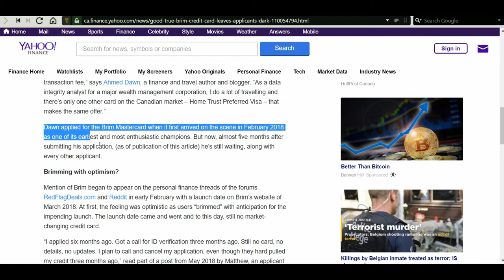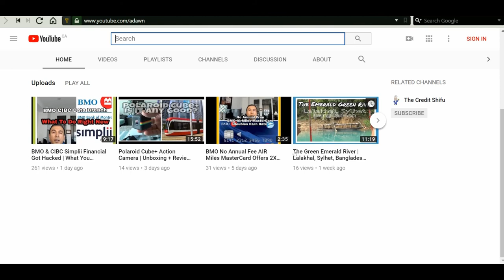Hello & Welcome Yahoo Finance Readers! | I Am on Yahoo Finance!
Yahoo Finance recently interviewed me about Brim Credit Card and the article is live on Yahoo Finance. Please visit:

and you will find a link to that article.

If you are first time here, my name is Ahmed Dawn and
I am a financial author, YouTuber, and a travel expert. I mainly concentrate on credit cards, rewards points, and my travel travel experiences on this channel I have 20+ credit cards and 800+ credit score.

Utilizing credit cards and travel rewards points, I travel the world flying mainly on business class and staying in expensive hotels for almost free or paying very little.

Financial author Ahmed Dawn's insights. Canadian financial content.